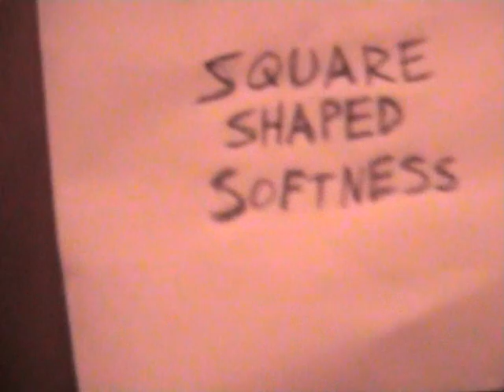Square Shaped Softness Adventures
Yes, I'm afraid we made a film about making a film. It is however surprisingly accurate to our real life brainstorming sessions.